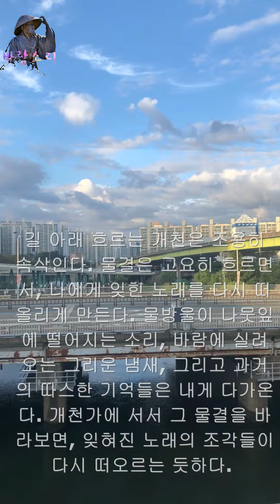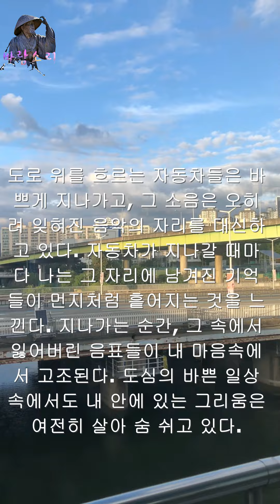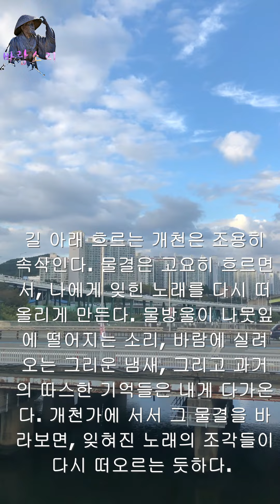노래 속의 흔적은 사라지고 아련한 추억만이 숨쉬네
푸른 하늘 아래, 무성한 건물들이 빽빽하게 서 있는 도심의 풍경 속에서 나는 멈춰 선다. 이곳은 언제나처럼 분주하다. 도로 위에서는 자동차들이 끊임없이 흐르고, 그 속에서 사람들은 각자의 길을 바쁘게 가고 있다. 하지만 나는 이 속에서 잃어버린 노래의 흔적을 찾으려 한다.

이 거리는 한때 음악으로 가득 찼다. 거리를 걸으면 어느새 익숙한 멜로디가 귀를 간질였고, 음악은 사람들의 마음을 이어주는 다리 역할을 했다. 거리의 가수들이 불러주던 노래, 그리고 친구들과 나누었던 웃음소리들은 지금도 내 마음속에 남아 있다. 그때의 순간들은 선율과 함께 어우러져 하나의 풍경이 되었다. 하지만 지금, 그 모든 노래는 사라지고 만다.

도로 위를 흐르는 자동차들은 바쁘게 지나가고, 그 소음은 오히려 잊혀진 음악의 자리를 대신하고 있다. 자동차가 지나갈 때마다 나는 그 자리에 남겨진 기억들이 먼지처럼 흩어지는 것을 느낀다. 지나가는 순간, 그 속에서 잃어버린 음표들이 내 마음속에서 고조된다. 도심의 바쁜 일상 속에서도 내 안에 있는 그리움은 여전히 살아 숨 쉬고 있다.

길 아래 흐르는 개천은 조용히 속삭인다. 물결은 고요히 흐르면서, 나에게 잊힌 노래를 다시 떠올리게 만든다. 물방울이 나뭇잎에 떨어지는 소리, 바람에 실려 오는 그리운 냄새, 그리고 과거의 따스한 기억들은 내게 다가온다. 개천가에 서서 그 물결을 바라보면, 잊혀진 노래의 조각들이 다시 떠오르는 듯하다.

나는 이 도시의 풍경 속에서 노래를 찾으려 애쓴다. 하지만 그 노래는 더 이상 내 곁에 없다. 대신 아련한 추억이 나를 감싸고 있다. 멈춰 서서 개천의 흐름을 바라보며, 나는 잃어버린 노래가 과거의 한 조각으로 남아 있음을 느낀다. 비록 음악은 사라졌지만, 그리움은 언제나 나의 마음속에서 숨 쉬고 있다.

이곳은 잃어버린 선율이 흐르는 도시. 자동차가 지나가고 개천이 속삭이는 이곳에서, 아련한 추억만이 여전히 내 곁에 함께하고 있다.

2024년 10월 8일
石田 김경배

**노래 속의 흔적은 사라지고**

아련한 추억만이 숨쉬네.
푸른 하늘 아래,
무성한 건물들이 나를 감싸고,
도로 위 흐르는 자동차는
끝없이 달려가며
사라진 멜로디를 찾는다.

한때는 이곳에 가득했던 소리들,
거리의 가수의 노래,
웃음과 대화가 어우러진
아름다운 순간들.
이제는 엔진 소음과 바람 소리만
허공을 가르고,
그 속에서 나는
잃어버린 음표를 헤맨다.

길 아래 흐르는 개천은
조용히 속삭이듯 흐르고,
물결에 실려 오는
그리운 노래의 파편들.
그 소리가 내 마음에 닿으면,
옛 기억들이 다시 피어나고,
아련한 시간 속으로
내가 걸어간다.

노래는 사라졌지만,
그 흔적은 내 안에 살아있어.
과거와 현재가
조화롭게 어우러진 이곳에서,
아련한 추억만이
숨 쉬고 있는 것을 느낀다.

2024년 10월 8일
石田 김경배